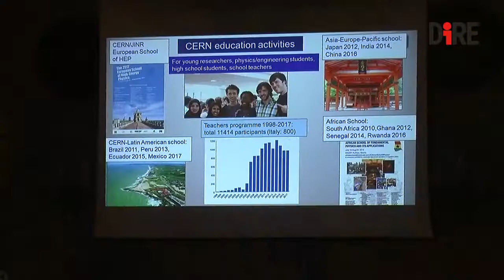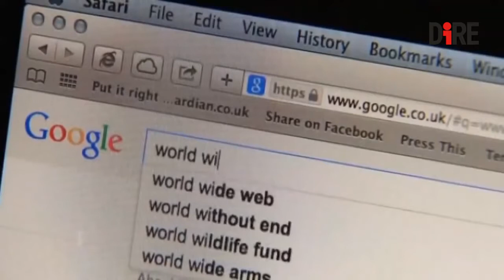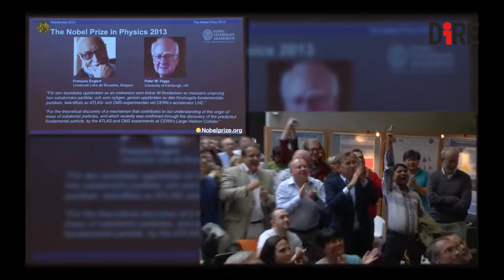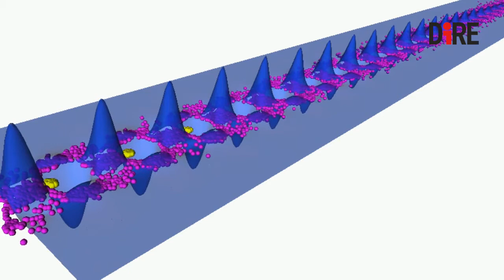Dal Bosone di Higgs al futuro, tutta la scienza del Cern di Fabiola Gianotti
A capo del Cern, l’Organizzazione europea per la ricerca nucleare, c’è lei, Fabiola Gianotti, fisica italiana. L’abbiamo incontrata in occasione di un evento organizzato a Roma dall’Accademia dei Lincei.